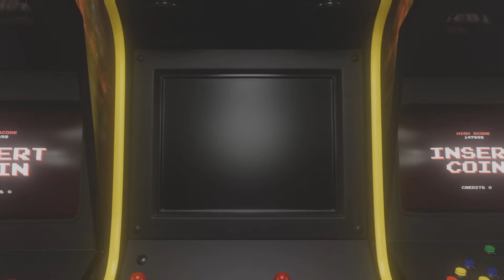Schwerlasttransport Heavy Cargo The Trucksimulator Mission Mit Leerer Hülle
Moin

Hier ein weiterer Video vom heavy Cargo The Trucksimulator
Mission: Mit Leerer Hülle
Nach dem ersten weiteren Stunden und Missionen ziehe ich tatsächlich eine sehr sehr gute Bilanz

Ich gebe dem Spiel 4 von 5 möglichen Sternen

Wenn ihr mehr sehen wollt dann schaut gerne noch mal auf diesen und  den anderen Kanälen vorbei

Wenn euch dieses Video zu diesem Spiel gefallen sollte  und euch auch sonst der content auf diesem Kanal gefällt dann lass doch gerne einen Daumen nach oben da und abonniert den Kanal

Nächstes Video Vom Heavy Cargo The Trucksimulator einer weiteren Mission gibt es am 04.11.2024 um 15 Uhr
Nächster Stream am 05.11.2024 von Fortnite neue Saison

Ich hoffe ihr hattet  einen guten Start ins Wochenende und einen guten Start in die neue Woche 🌞🍀
Unbezahlte Werbung